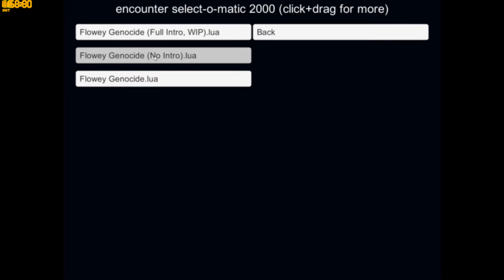Undertale "Flowey" genocide fan fight + download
*Requires unitale to play*
if you want i will find a way to make a downloadable version of the fight shown (i just retextured it and changed the music)